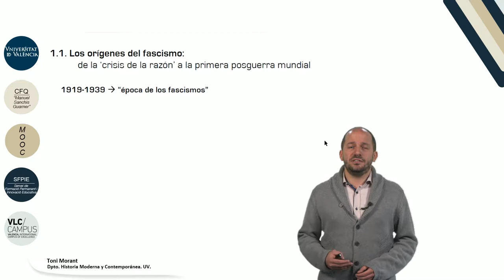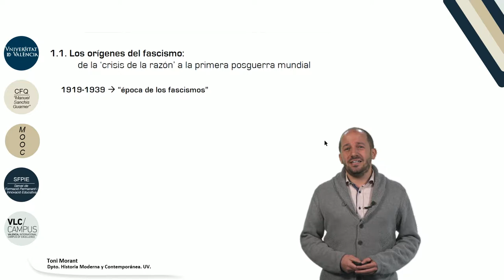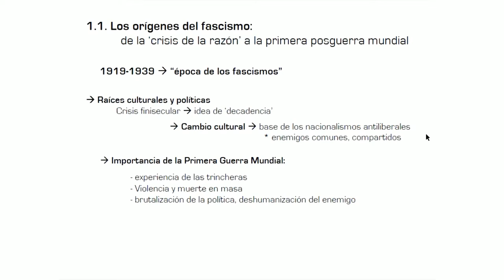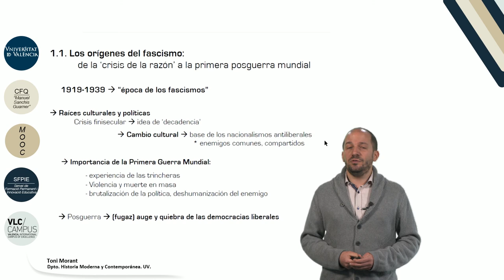1.1. Los orígenes del fascismo